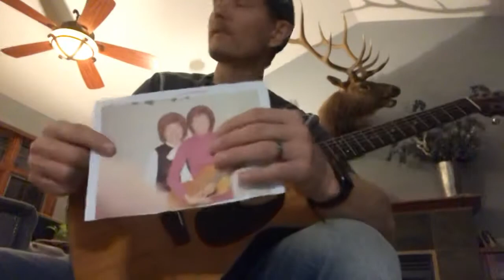Martin 0-18 1951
Old Martin. Some argue the early 50’s are better than pre-war. Let me know what you think?!